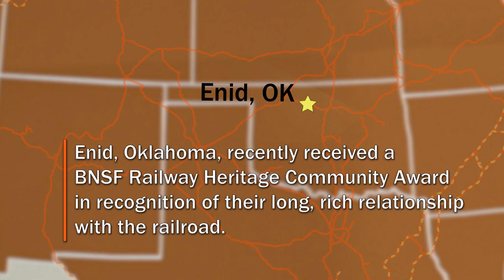2018 Heritage Awards: Enid, Okla.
BNSF created a special Heritage Community Award to recognize cities that embrace their historic ties to freight rail. A recent recipient of the award is Arkansas City, Kansas, where BNSF predecessors Santa Fe and the Frisco operated and sustained large rail yards.